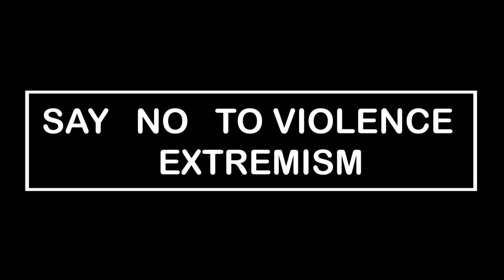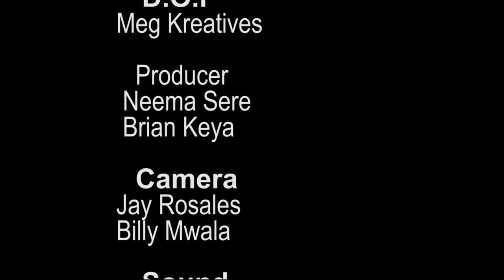SAY NO TO VIOLENT EXTREMISM! - A SHORT PLAY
A play that highlights the process of radicalization to violent extremist groups. It brings out the signs, drivers to radicalization and the role women play in prevention of violent extremism. This play was created to educate students in school. However, feel free to embrace the story and learn from it.
Synopsis... Ketu, a high school youth aged 15 is bullied at school for being poor. He refuses to attend class and instead indulges in crime activities at a youth base. Upon recruitment to a terror group, he wants out but is put to death. His thirst for wealth now affects not just his family, but his peers. An initiative called Say No To Violent Extremism is started by his sister in his memory, to help other students in the same situation.